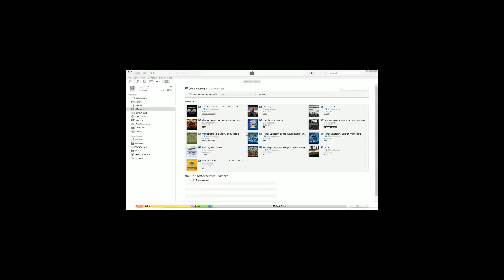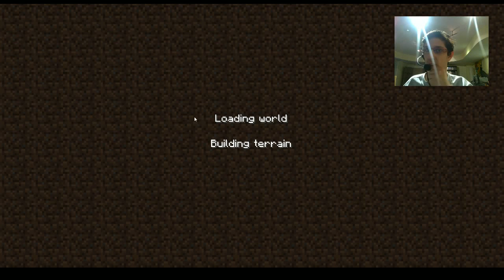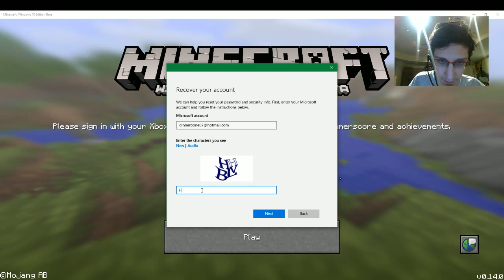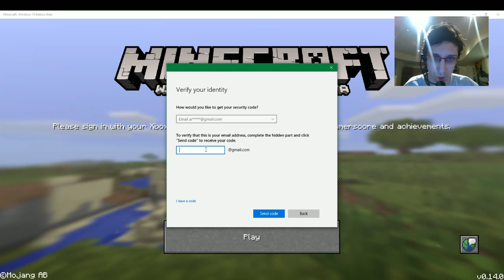chris reid Live Stream